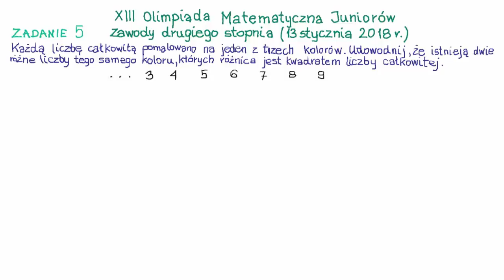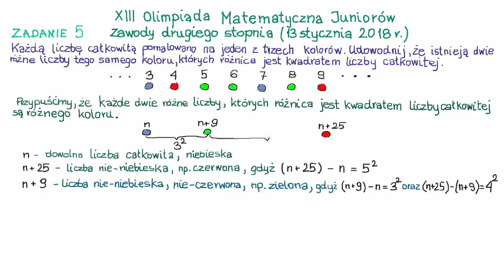XIII OMJ Zawody drugiego stopnia - zadanie 5